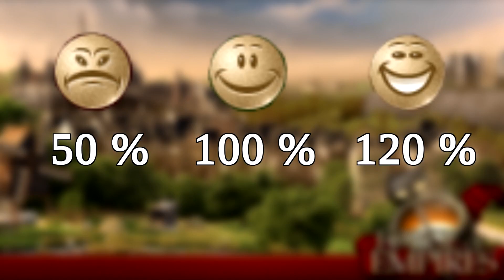Forge of Empires ANFÄNGER GUIDE -- Der Weg zum eigenen Imperium!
📰 Links aus diesem Video
Forge of Empires Wiki: